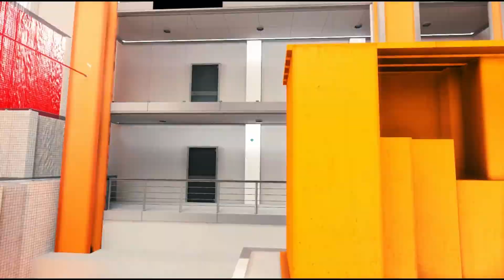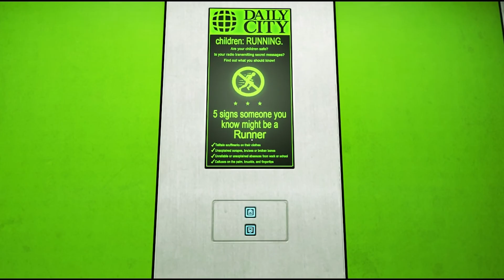Mirror's Edge Walkthrough - Heat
Fourth level from Mirror's Edge.